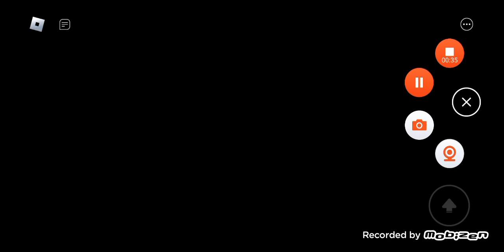Hamtaro Plush Five Nights At Wario's Doom Night 1 (Later On Night 2)